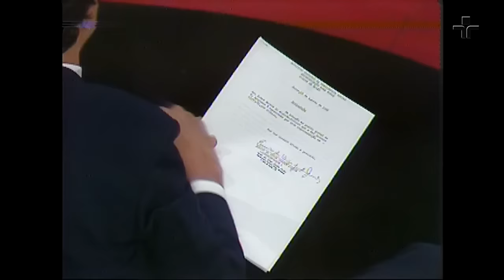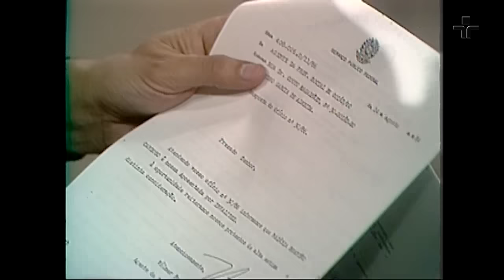Roda Viva Retrô | Ronaldo Caiado | 1986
Recebemos no Roda Viva, em 1986, o presidente da União Democrática Ruralista, Ronaldo Caiado.

Nascido em Goiás, vindo de uma família de políticos, formou-se em medicina na Escola de Medicina e Cirurgia da Universidade Federal do Estado do Rio de Janeiro e tornou-se especialista em cirurgia de coluna na França. Produtor rural, Ronaldo Caiado ligou-se à Associação Goiana de Criadores de Zebu, à Sociedade Goiana de Pecuária e Agricultura e à Associação Goiana de Criadores de Nelore. Criou a União Democrática Ruralista (UDR), entidade associativa que tem como objetivo defender os interesses de proprietários rurais.

Participam da bancada de entrevistadores Carlos Azevedo, jornalista da TV Cultura; Dermy Azevedo, jornalista da editoria política da Folha de S. Paulo e editor da revista Tempo e Presença, do Sedi; Anamarcia Vainsencher, editora do suplemento agropecuário do DCI; José Carlos Cafundó de Moraes, editor do Caderno Agropecuário do jornal O Estado de S. Paulo; Rubens Zaidan, jornalista correspondente de O Globo em Ribeirão Preto; Dirceu Martins Pio, jornalista do Jornal da Tarde que trabalha na cidade de Curitiba; Jorge Escosteguy, editor responsável da revista Isto É; Paulo Markun, jornalista da TV Record; José dos Santos Reis, coordenador da área rural do Cedec (Centro de Estudo de Cultura Contemporânea); Gilberto Adrien, presidente da UDR de Avaré.